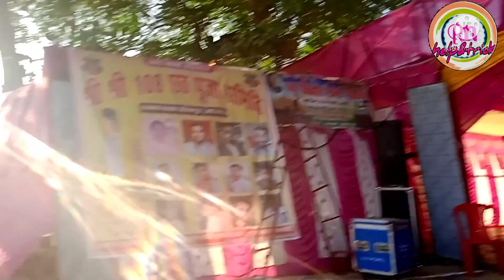छठ महापर्ब 2021 || कमला बालन झंझारपुर छठ पूजा बिहार || chath puja 2021 || chath mhaparb bihar